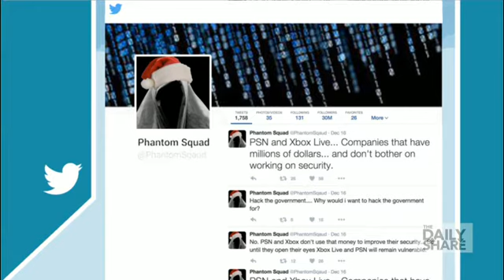Threats to hack PlaySation and Xbox over Christmas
CNN's Samuel Burke reports on hacker threats to gaming networks over Christmas